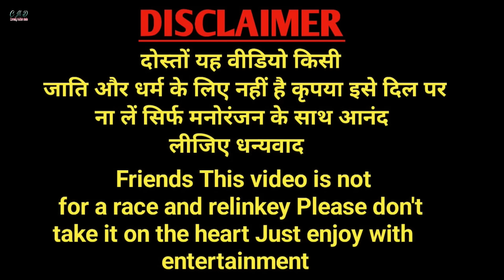अवधि comedy || दबंग मेहरारू से पती परेशान